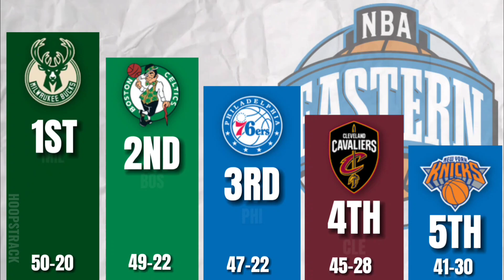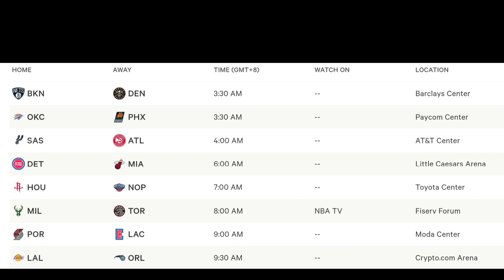NBA Game Standings, Schedule & Results | March 19, 2023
Mga Nba Game Results Today | Standings | Schedules March 19 2023 Nba 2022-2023 Season

NBA TEAMS
*ATLANTIC

Nba March 19, 2023